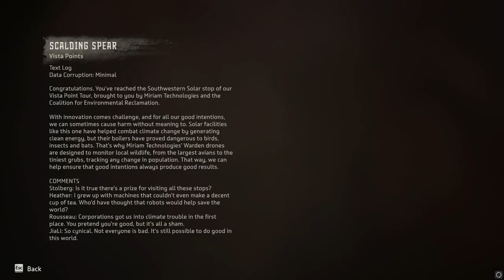HORIZON FORBIDDEN WEST PC Gameplay - PART 16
Horizon Forbidden West is an action role-playing game played from a third-person perspective. The player controls Aloy, a hunter in a world populated by dangerous, animalistic machines. In an open world, she explores the mysterious frontier known as the Forbidden West, a post-apocalyptic version of the Western United States, specifically the states of California, Nevada, and Utah.The map is larger than in the previous game.Exploration is improved with new underwater discoveries,and improvements to combat using the Valor Surge system, freeform climbing, and tools such as the Shieldwing, Focus Scanner, Diving Mask, and Pullcaster. The mission structure for quests better supports variety in objectives with compelling reward systems.